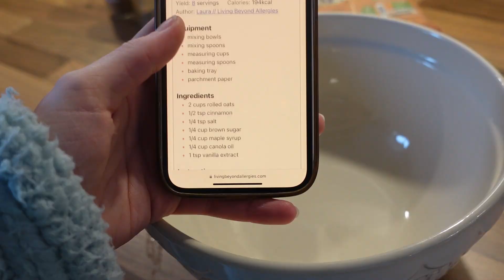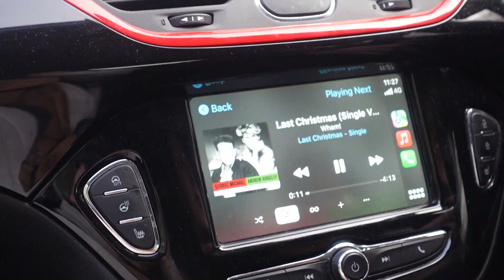WHAT I EAT IN A DAY GLUTEN FREE + 23 weeks pregnant | comforting winter meals | high protein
Good evening guys, welcome back to another vlog ! Today I filmed all my gluten free eats around Bristol and cooked from home . My main focus at the moment is whole foods and nourishing my body especially since Iv had so many digestives issues .

Recipes :

Comforting Chicken and leek pie
1 chicken crown
3 leeks
1 clove garlic
1 cup cream
Reduced salt stock
Far from chicken crown

Topping par boiled Maris pipers
Top with chives / cheddar / motzerella/ salt and pepper

Bake 20 mins